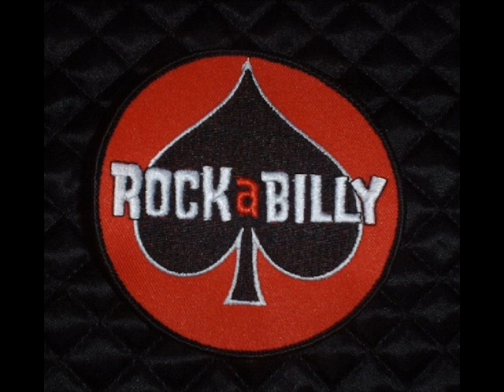Kenneth Osmit - My Babe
50s Unissued Rockabilly